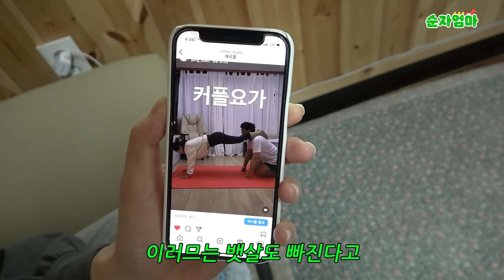며느리가 알려주는 커플요가ㅋㅋㅋㅋ결국 싸움남ㅋㅋㅋㅋ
좋아요 & 구독 꾹꾹
순자네 시트콤 봐주셔서 감사합니다🧡

쫑구인스타 - jongwon365a
순자엄마인스타 - sunjaeomma9
며느리유라인스타 - yoora_k
[ 문의 ]